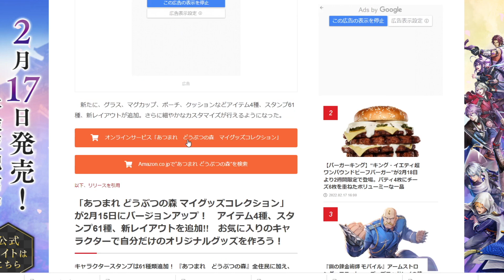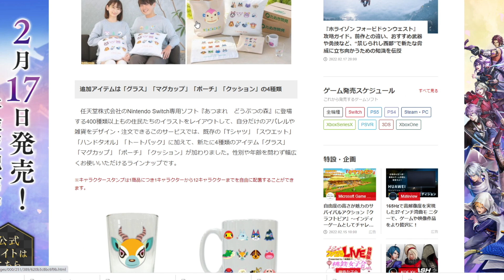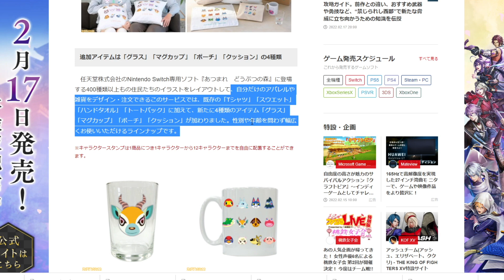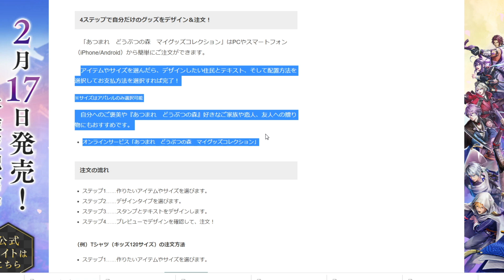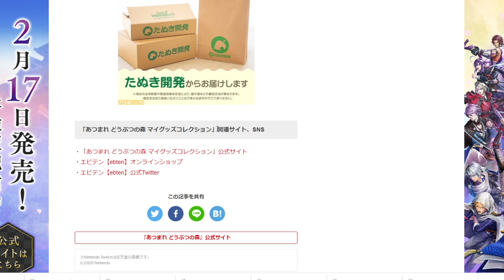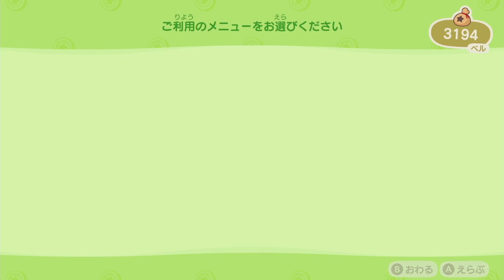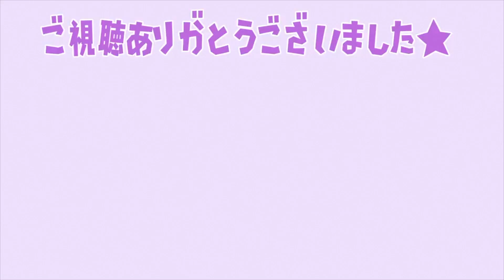【あつ森】修正アプデだけじゃない！？実は裏アップデートが行われていた件について【あつまれどうぶつの森/攻略/実況/新要素/新家具/カーニバル/ハピパラ/ハッピーホームパラダイス】